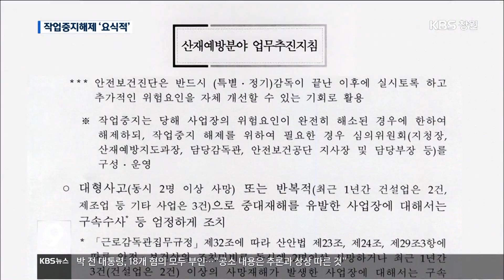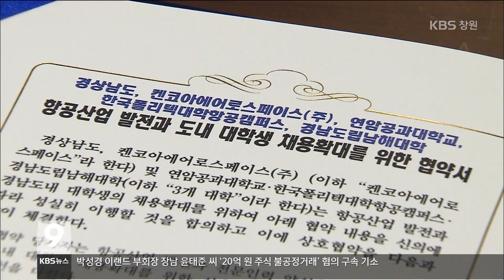[KBS뉴스9 경남] 2017.5.23.(화)뉴스 전체보기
- `나라다운 나라, 사람사는 세상` 만들어 주세요
- `깨어있는 시민의 힘`...노무현의 유산
- 낙동강 수문 개방...경남도 식수정책 변화 불가피
- 위험 요소 여전한데 작업중지 해제 논란
- 오지마을 찾아가는 `행복버스`
- 주요단신